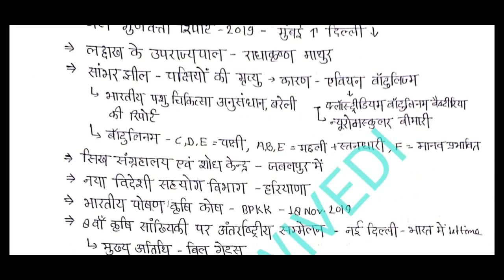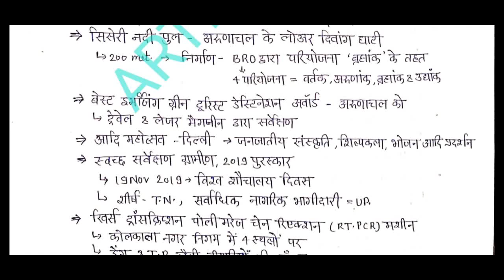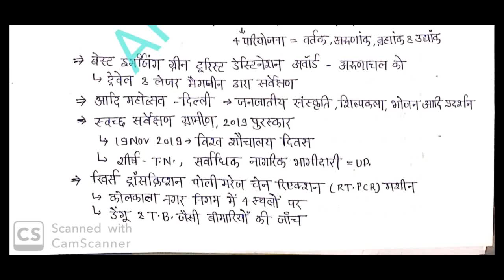Current affairs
GENERAL STUDIES